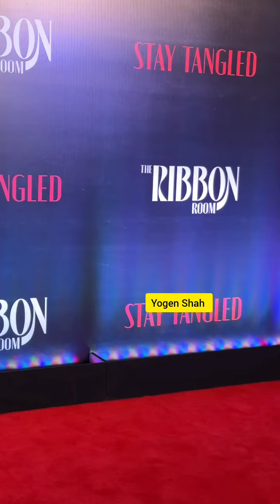Giorgia Andriani Mukesh Chhabra sushmita sen Siddhant Kapoor Sharvari Wagh Isabella Kaif 🥺🤩